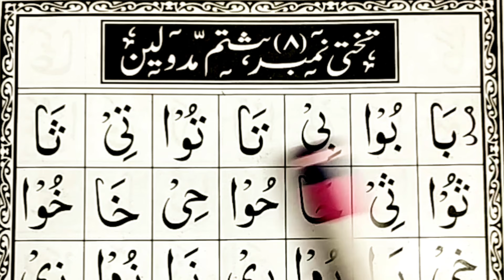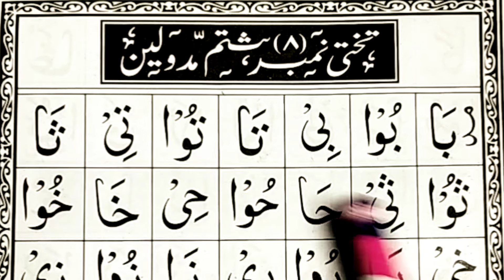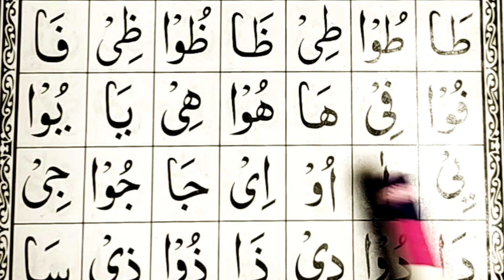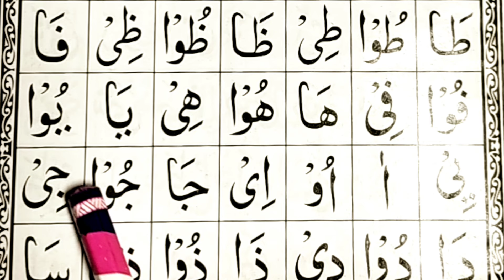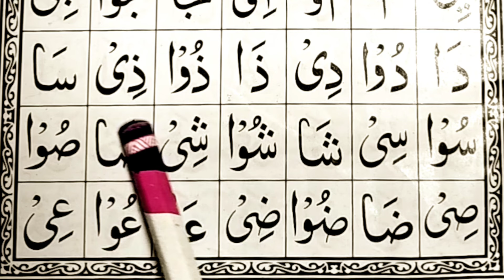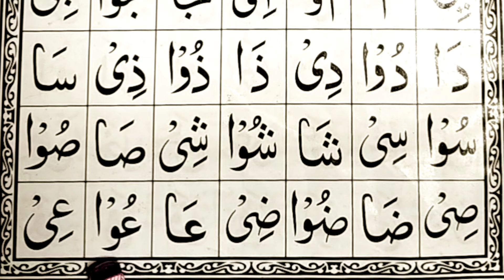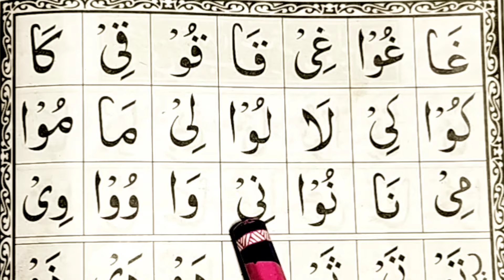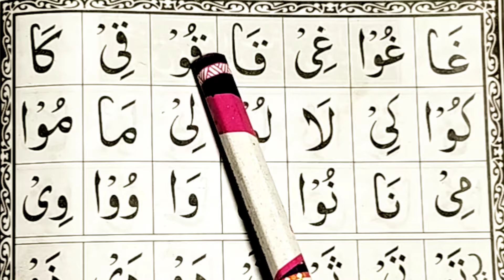নূরানী কায়দা পর্ব ৯ || কায়দা শিক্ষা কোর্স || Noorani qaida part 9